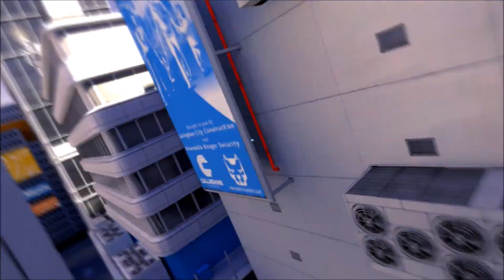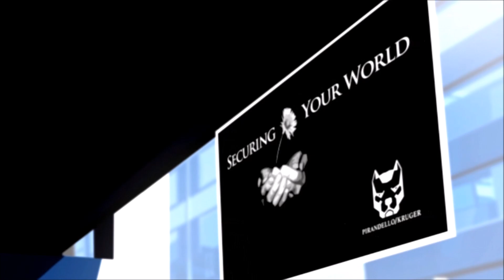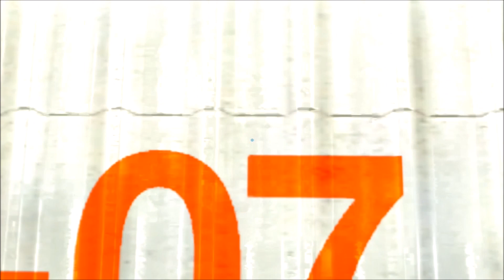Let's Play Mirror's Edge: Part 6